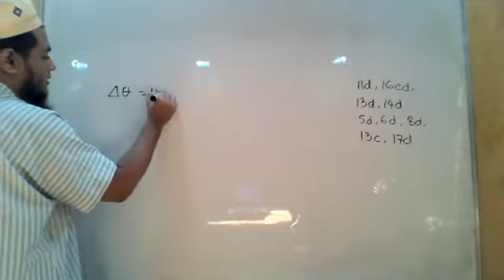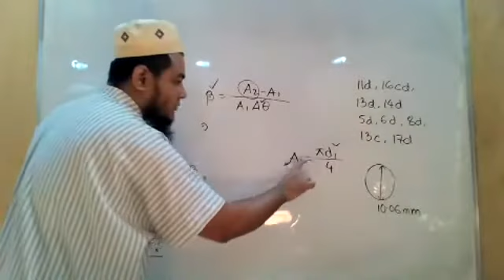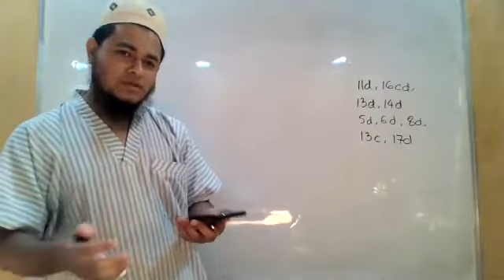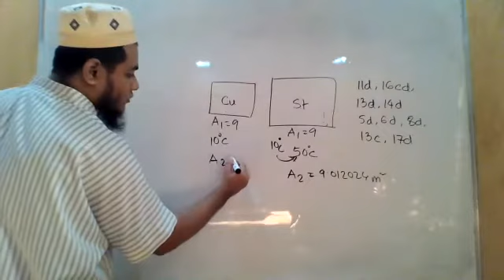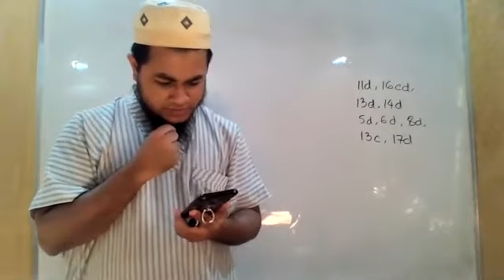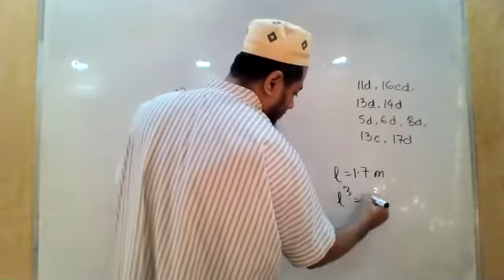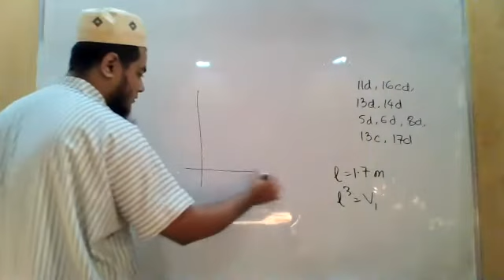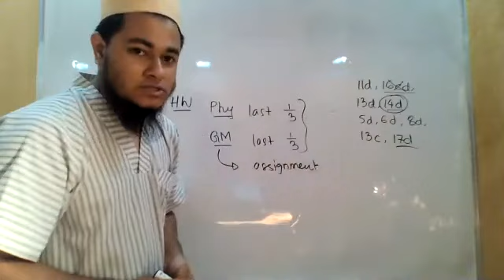Pat-man's academy-Day 94-Physics-EOHOM (Suggestion book doubts session 1)-04.11.2020